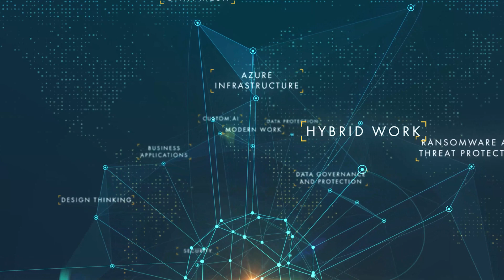Microsegmentation | Valorem Visions Season 2 | Episode 12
Unlock the future of network security with Eric Nepo, Senior Consultant at Valorem Reply, as he introduces Microsegmentation in this insightful video. Discover how traditional security measures are like external city walls, and why microsegmentation transforms your network into a grid of secure residences, limiting hacker movements within. Learn the critical importance of microsegmentation in reducing cyber attack risks, complying with regulations like GDPR and HIPAA, and seamlessly managing both on-premises and multicloud environments. Join us as we delve into a real-world scenario with a midsize healthcare provider, showcasing how Valorem Reply guides the implementation of microsegmentation to safeguard critical applications and data. Don't miss out on the essential insights and practical steps to enhance your network security.